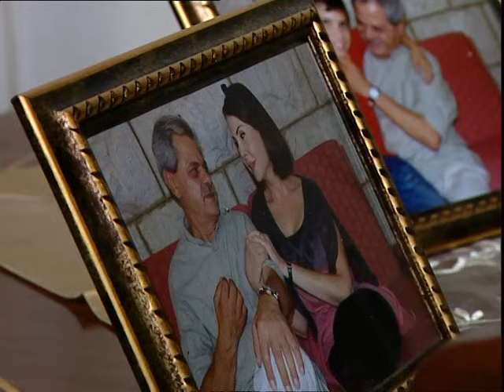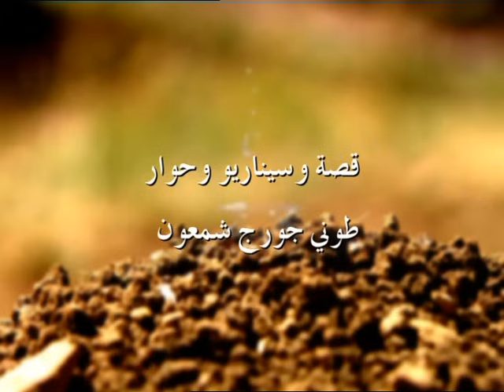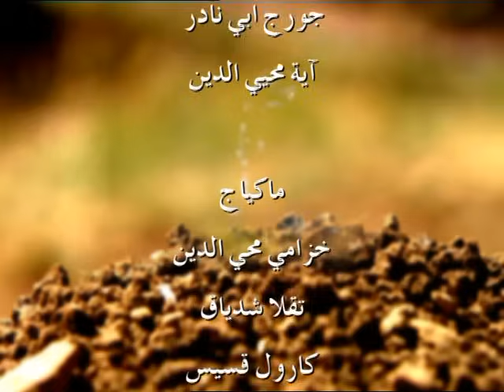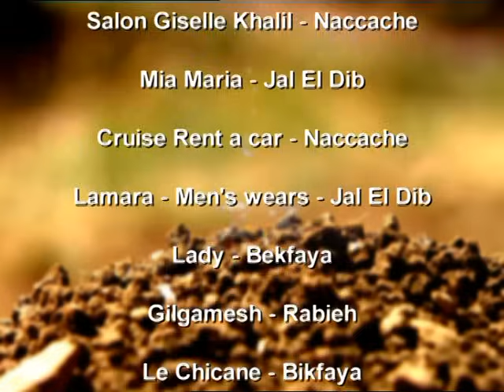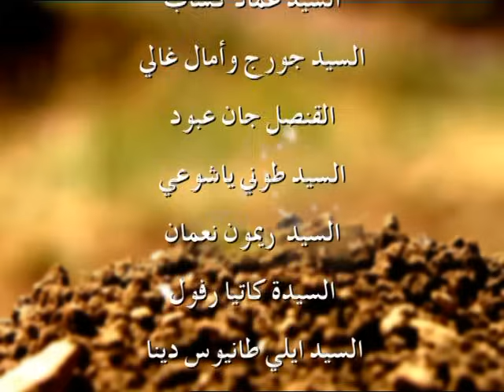Indama Yabki Al Tourab Episode 38 - عندما يبكي التراب الحلقة الثامنة و الثلاثون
Phoenix Pictures International presents Indama Yabki Al Toura - عندما يبكي التراب

Written by Tony Chamoun

كتابة طوني شمعون

 : بطولة

 يورغو شلهوب
  كارول الحاج
  أحمد الزين
  إلسي فرنيني
 مجدي مشموشي
  طوني عيسى